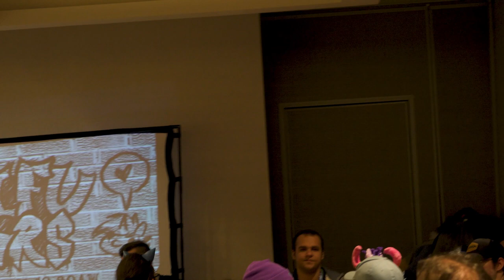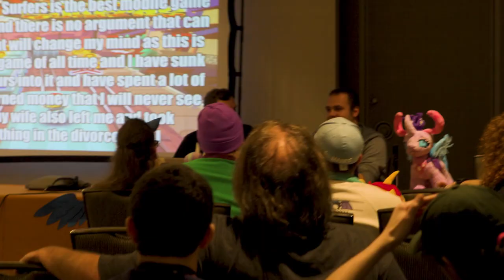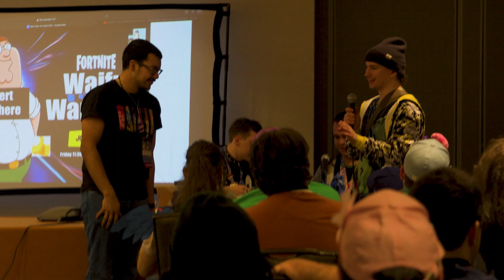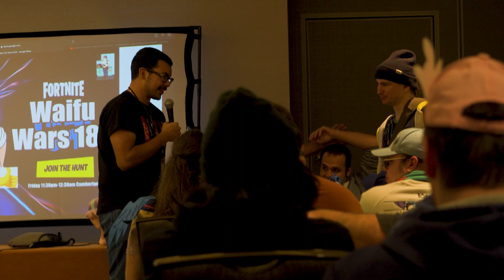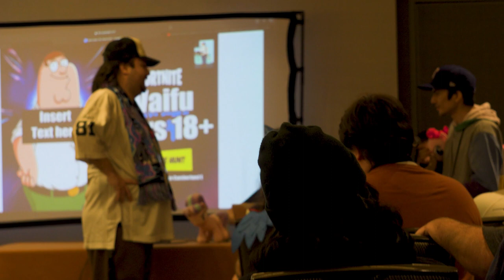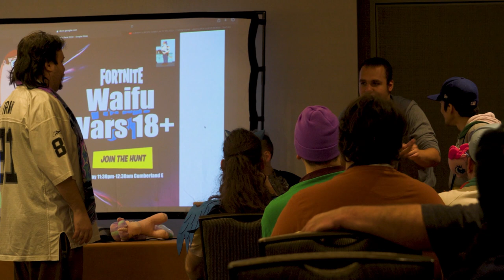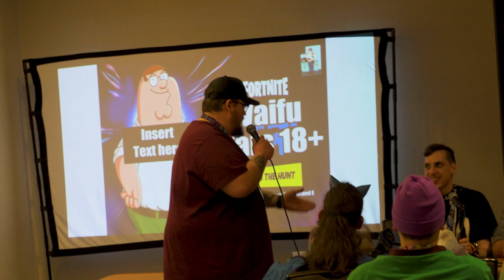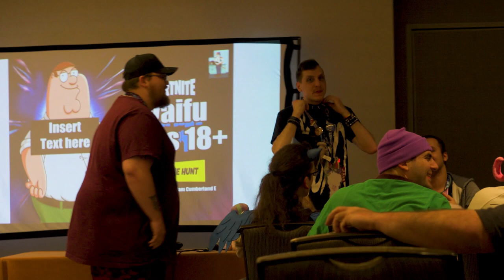Waifu Wars - Harmonycon 2024 (18+ Panel)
Do you think you have the best waifu? Come and prove it! A panel of judges awaits to hear you out, can you convince them? Prizes are at stake!

My friends hosted the third installment of Waifu Wars! I wasn't able to make it this time as I was sick, but thank you to my friends for stepping up. Thank you to everyone who stopped by and had a laugh. Also, thank you Butter for filming the whole thing. I'm sorry the camera overheated :(

Ignore Tags pls